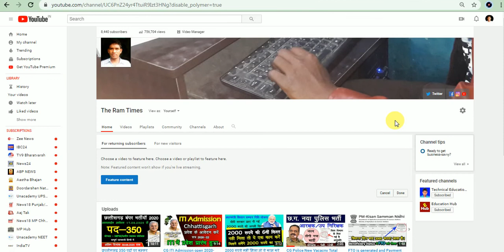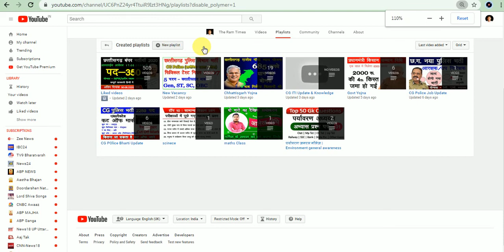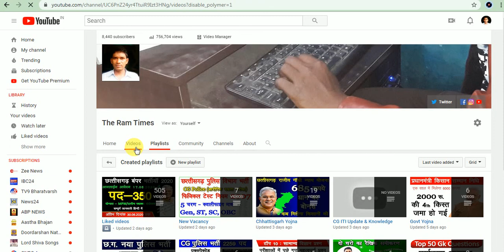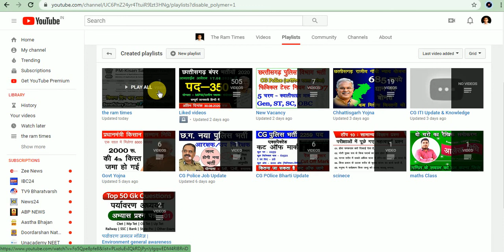YouTube playlist कैसे बनाये | youtube playlist kaise banaye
Yotube me playlist सबसे महत्वपूर्ण होता है, इसे कैसे बनाते है के बारे में जानकारी दी है,

Youtube Tips in hindi
Important Playlist link :
1- Youtube Basic Knowledge -
2- Youtube से कमाई कैसे करे :
3- Youtube में विडियो कैसे बनाये है :
4- youtube new Update क्या क्या है :
5- Youtube Monetiozation Update :

view kaise badhaye,  jyada views kaise laye, youtube par jyada view kaise paye,
youtube par kamai kaise kare,  youtube se earning kaise kare,

thanks